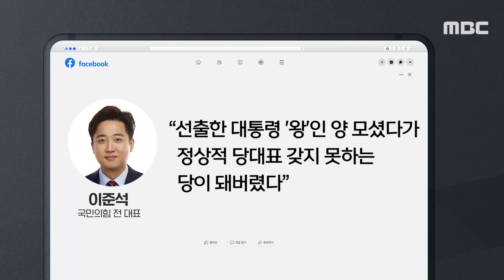[오늘 이 뉴스] 용산엔 한마디 못하는 공범들이 김기현만 패나" 폭발한 이준석 (2023.12.13/MBC뉴스)